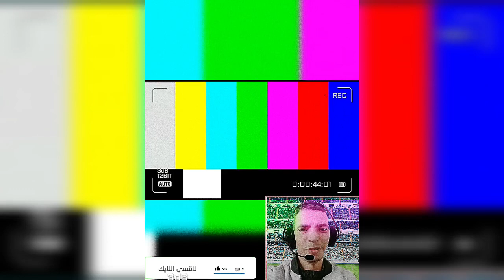الف الف الف مبروك 👑 عشاق اسبانيا الى النهائي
تأهل المنتخب الإسباني إلى نهائي دوري الأمم الأوروبية لكرة القدم 2022-23؛ بفوزه 2-1 على نظيره الإيطالي، في المباراة التي جمعت الفريقين على أرضية ملعب "دي غرولش فيسته" اليوم الخميس

ـــــــــــــــــــــــــــــــــــــــــــــــ
آرائكم وتعليقاتكم واقتراحاتكم تهمنا فلا تترددوا في السؤال عن اى شيء ❤❤❤✍🏼

جميع حقوق الفيديو محفوظة لـقناة
ـــــــــــــــــــــ
🖐️ حساباتي الشخصية
ـــــــــــــــــــــــــــــــــــــــــــــــ
ــــــــــــــــــــــ

فاتكم الكثير 😐🤦

▪️وتساب  -  فايبر من يريد يكتب في تعليقات

ــــــــــــــــــــــــــــــــــــــــــــــــــــــــــــــــــــ